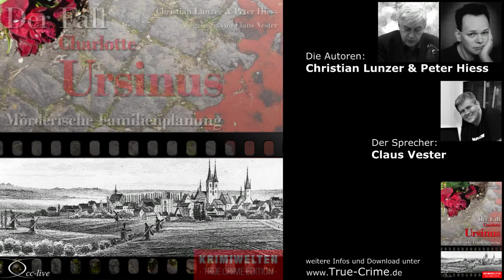TrueCrime - Mörderische Familienplanung (Der Fall Charlotte Ursinus)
Die Tante hatte zuviel Geld, der Ehemann war im Weg, der Diener wollte kündigen , der Liebhaber wurde lästig -- und die vollbusige Geheimrätin aus Berlin hatte für sie alle ein Mittelchen parat: Arsenik.